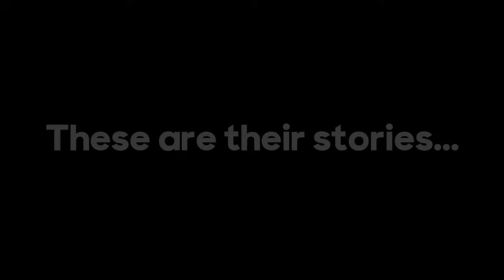Derelict Defendants see Judge Fleischer